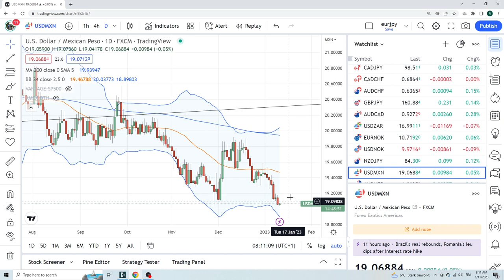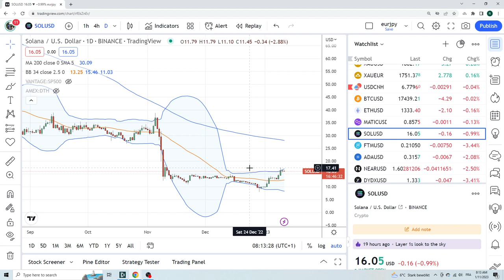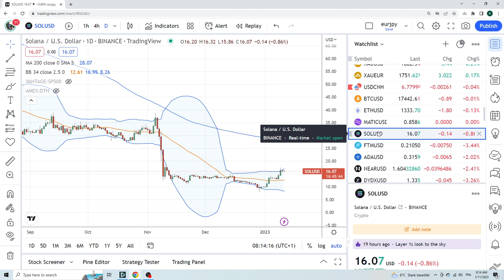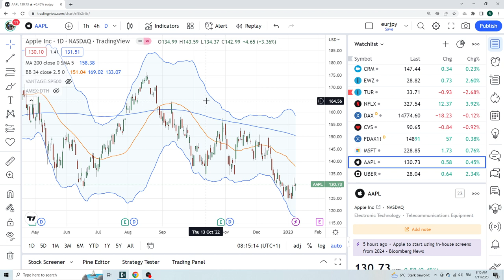FOREX & CRYPTO TRADING Jan 11 an institutional view for individual traders from PrivateerFX